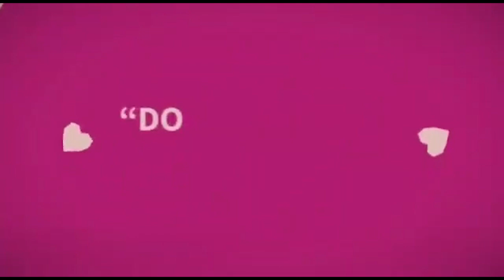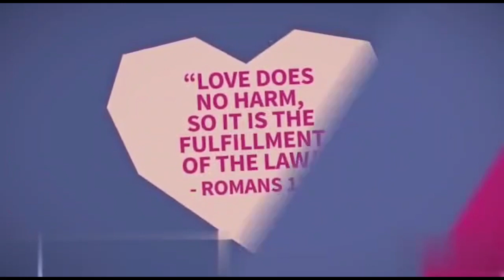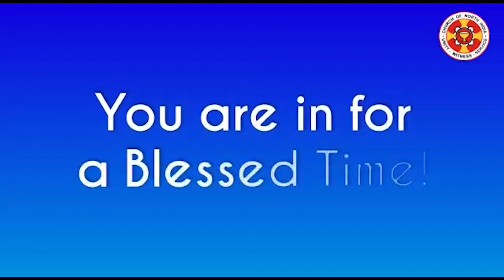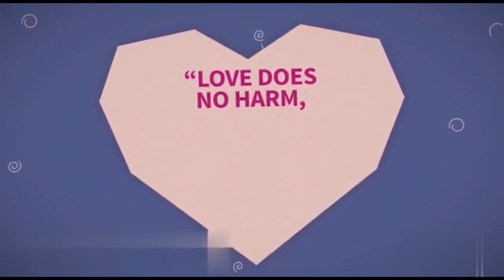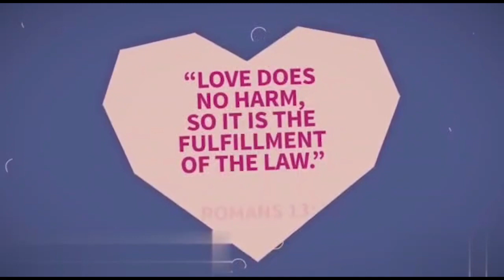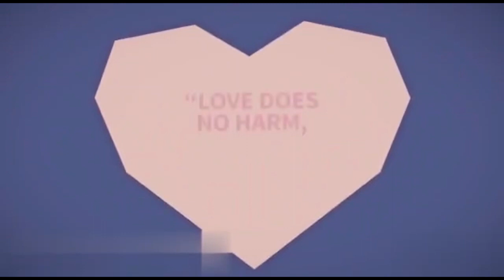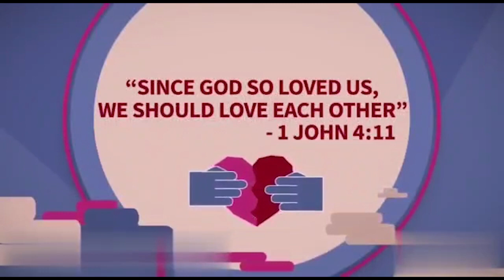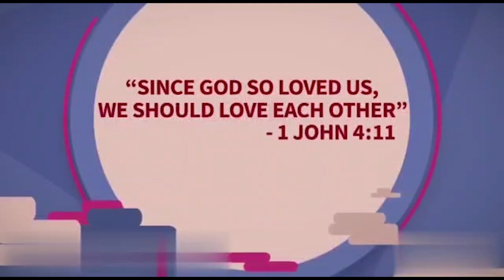Form of the Church | Rev. Dilipkumar Ninama | 9 June '23 | Evening Bible Study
CNI Gujarat Diocese D-17
Speaker: Rev. Dilipkumar Ninama, Area-Dean - Dahod-Mahisagar
Scripture Passage: 1 Peter 2: 1-10